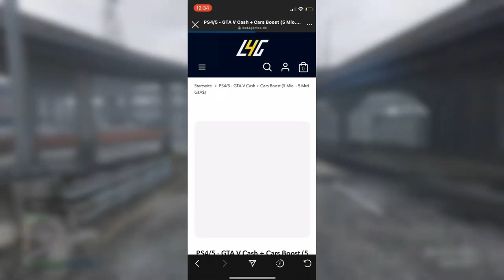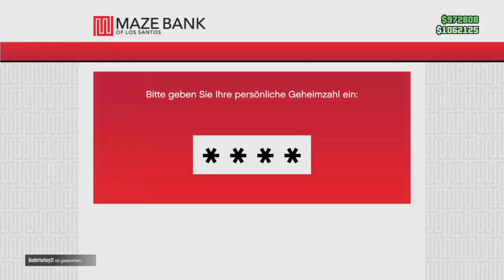ATM BANK AUTOMAT MONEY GLITCH ist wieder da 😯 (ohne alles) GTA 5 MONEY GLITCH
in dem Heutigen Video zeige ich euch einen Gta 5 Money Glitch, dieser Gta 5 Online Money Glitch Deutsch ist der beste Money Glitch in Gta 5 Online der Zurzeit Funktioniert. Dieser Gta 5 Money Glitch German funktioniert auf allen Plattformen und auf allen Konsolen. Es ist also ein Gta 5 Online Solo Money Glitch der auf jeder Platform Funktioniert.